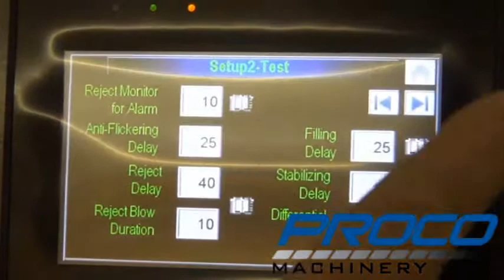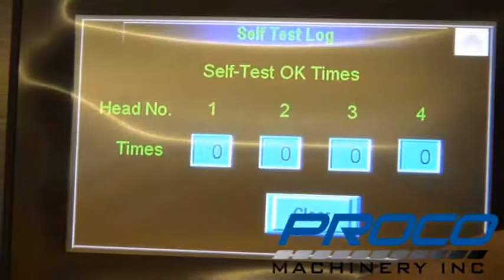Proco Leak Tester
Proco Ultra Tester High Speed Leak Tester - Model from single head upto six heads. The unit can handle various size containers.